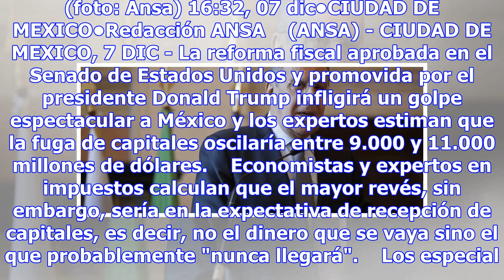Fuga millonaria de capitales por trump - méxico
Mucho dinero probablemente 'nunca llegará' a México, a partir de la reforma impositiva de Estados Un...